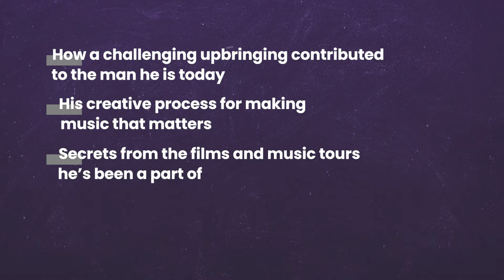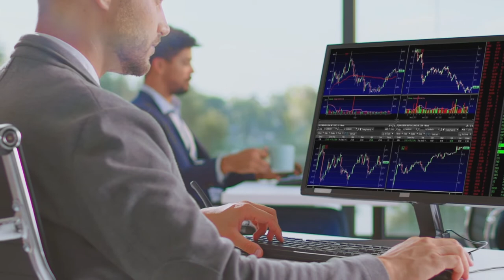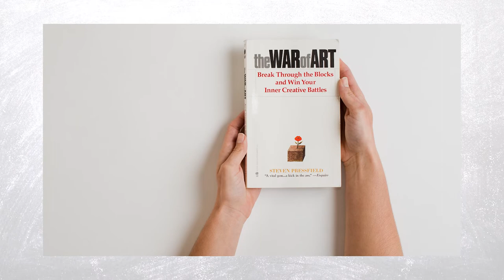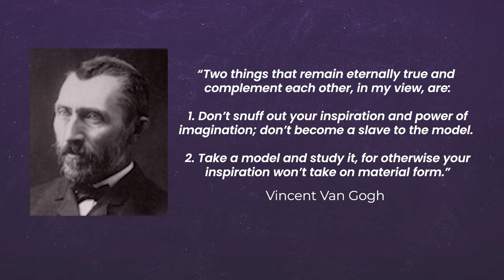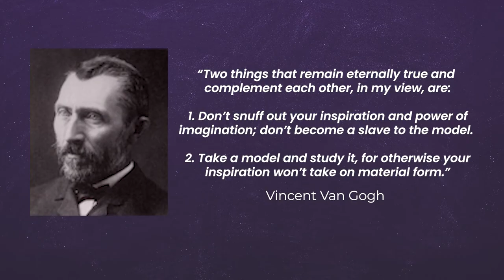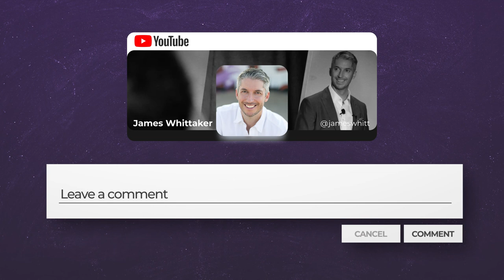Your Life Soundtrack with Tyler Bates: Ep 126 | Win the Day with James Whittaker Podcast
"You need to keep the fire. And you need to surround yourself with other people who have the fire." — Tyler Bates

In this episode:
» Tyler’s creative process for making music that matters
» How a challenging upbringing contributed to the man he is today
» Secrets from the films and music tours he’s been a part of, and
» How to force creativity on a bad day.

Let’s WIN THE DAY with Tyler Bates!

Timemarkers:

0:16 Who is Tyler Bates?

2:06 Interview starts

5:32 Getting mentally prepared to create

7:42 Handling pressure

12:55 Family background and inspiration for career

17:31 Why excuses don’t work

21:05 Self-confidence and motivation

26:10 Why being broke was an advantage

29:26 Mental health and the power of friendship

33:28 How to overcome trauma (and use it as a strength)

36:06 Creative process for optimal performance

41:58 How to get the best out of other people

47:12 How to force creativity on a bad day

53:56 Don’t burden your friendships with negativity

57:04 Art and music in the home

58:30 Affirmation

1:01:07 Rocket Round

📚 ‘The War of Art’ by Steven Pressfield:

About Tyler Bates:

Tyler Bates is one of the world’s top composers, guitarists, songwriters, and record producers. Tyler has scored some of the biggest film and television franchises, such as Guardians of the Galaxy and John Wick.

In his spare time, he’s playing to massive audiences in the world of rock music, and back to the studio again writing and producing records with artists like Bush, Marilyn Manson, and In This Moment, to name a few.

In 2004, he created the menacing audio backdrop for the popular Zack Snyder reboot of Dawn of the Dead, beginning a string of nearly a dozen number ones that have contributed to a whopping $6 billion at the worldwide box-office.

Tyler teamed up with Snyder again for the films 300, Watchmen, and Suckerpunch. His body of work then expanded to include films like Atomic Blonde, The Devil’s Rejects, and The Day the Earth Stood Still, as well TV shows like Californication, The Punisher, and The Purge.

Most recently, Tyler scored the blockbuster Fast & Furious Presents: Hobbs and Shaw, Deadpool 2, and The Spy Who Dumped Me.